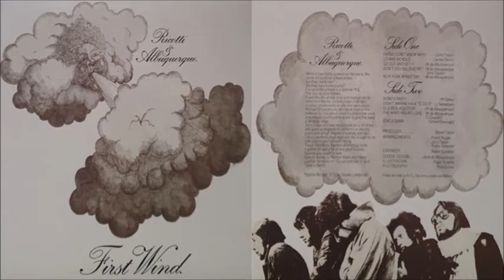Ricotti & Albuquerque - The Wind Has No Love (1971)